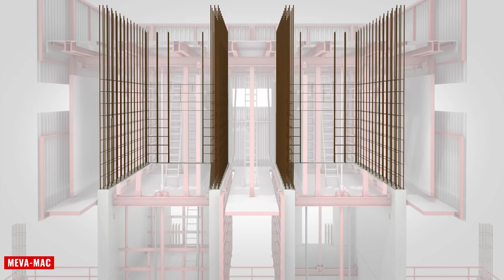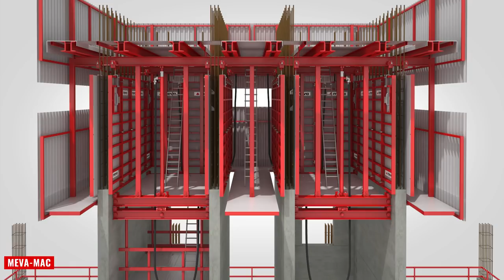MEVA Automatic Climbing MAC *EN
MAC -- short for MEVA Automatic Climbing -- is a fully automatic hydraulic formwork system for highrise buildings - fast and precise.